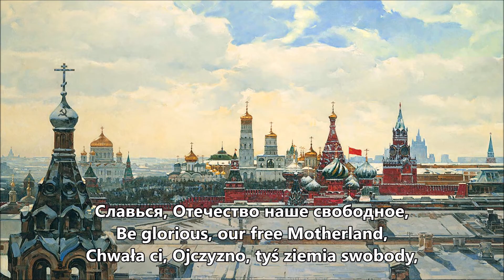Hymn Związku Radzieckiego [ZSRR] (Bass Boosted - Dźwięk HD) - Napisy PL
Hymn Związku Socjalistycznych Republik Radzieckich.
Kompozytor: Aleksander Aleksandrow
Tekst: Gabriel El-Registan